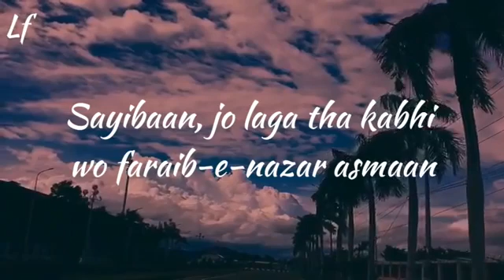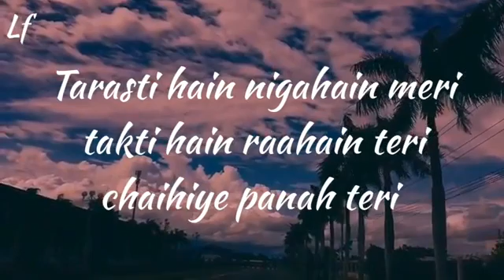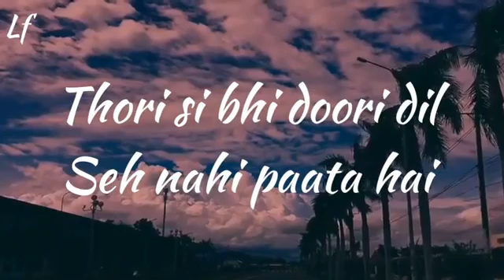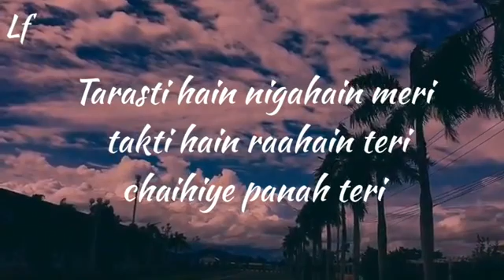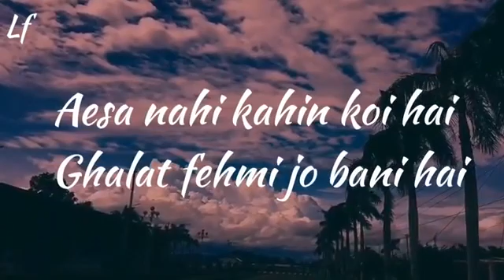free music library